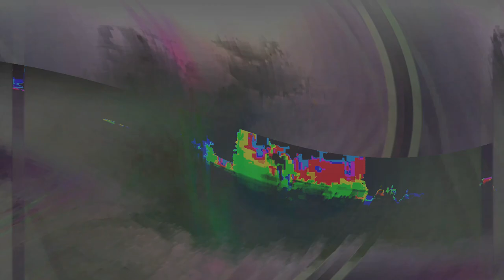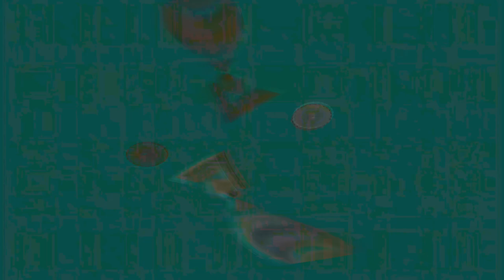Movie 24 08 14 13h29m43s